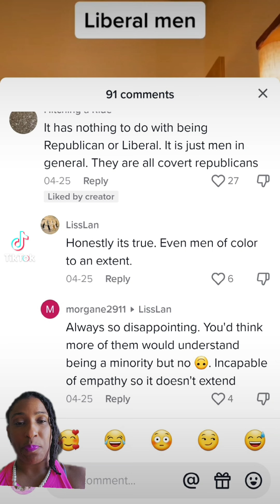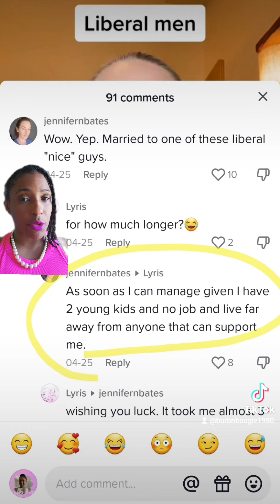Are Liberal Menz That Much Better than the Other Kind? Weigh in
I prefer menz to be up front with their misogyny. But that me. The fake alliances are insidious.